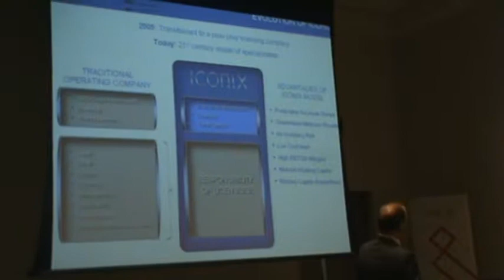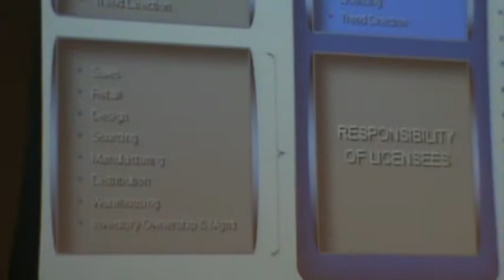Neil Cole on Iconix